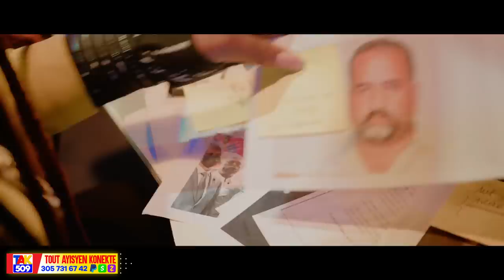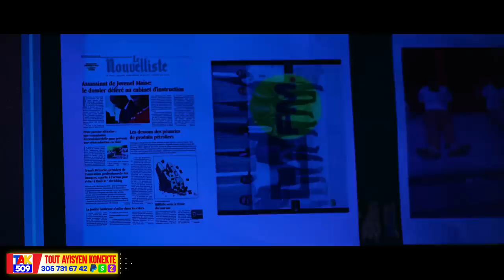Pastè Armel anba kòd selon sa Kòmisè a di..Yo mete Ariel deyò nan otèl la /Fouco